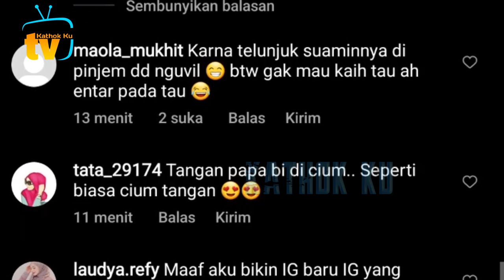Tercyduk Momen SALTiNG, Lesti Billar Karena So SWEETnya Pasangan❓️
Jangan Lupa: _
Thankz!!..